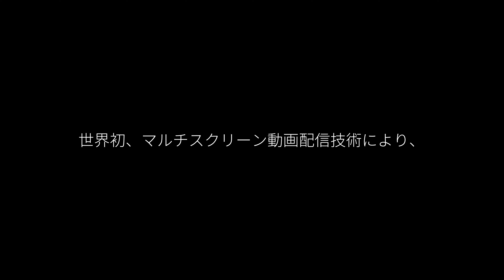uralaa（うらら） 没入自然空間VR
殺風景を絶景に。

空間型VRサービスで、どんな場所でも美しい自然や地域の魅力を再現。
スマホ操作で、行きたい場所に「ひととき旅 」へ。

導入のご相談は以下URLまでどうぞ。